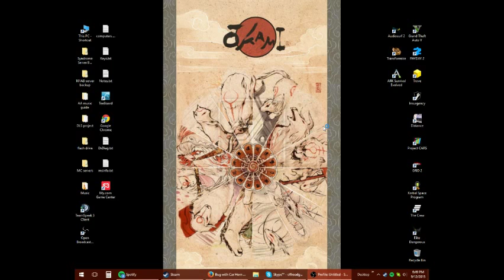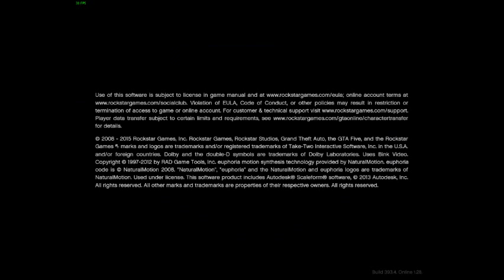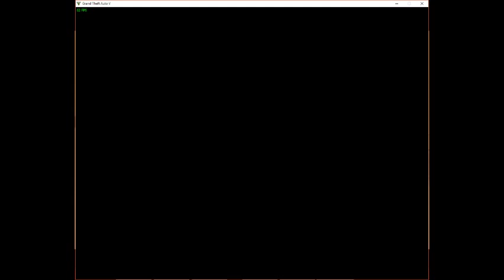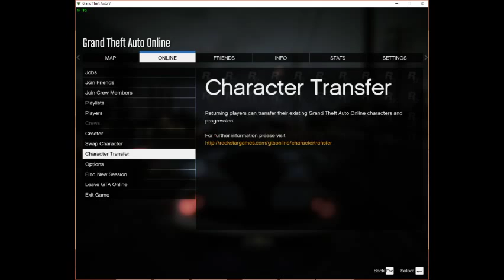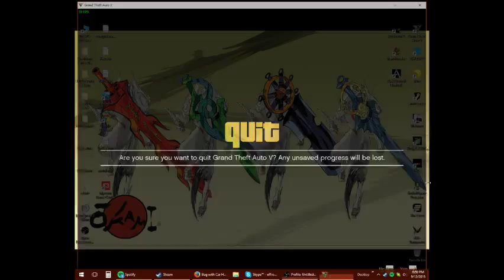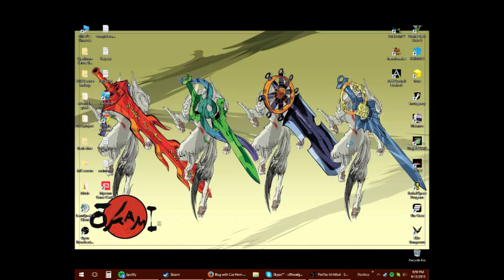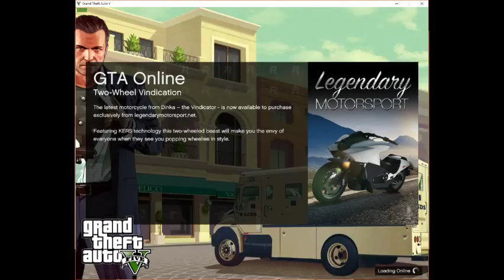GTA5 missing car horn glitch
To skip the loading screens.
These times are after a loading screen but I still wanted to make this all one video.
4:40
7:00
9:45
16:00